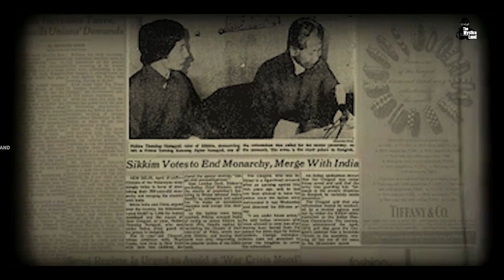RAW को बनाने वाले भारत के सबसे शातिर एजेंट R N Kao | Raw agent RN Kap untold Story